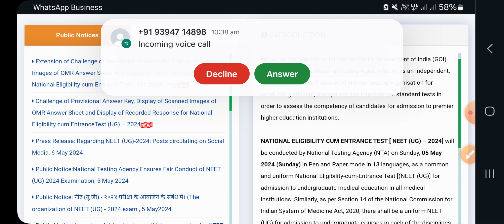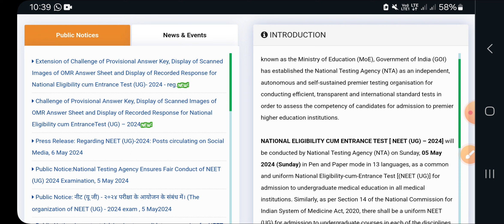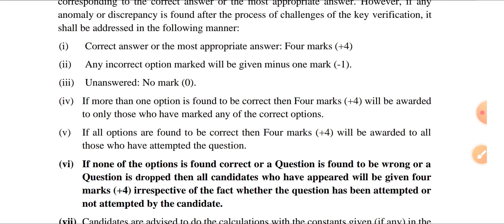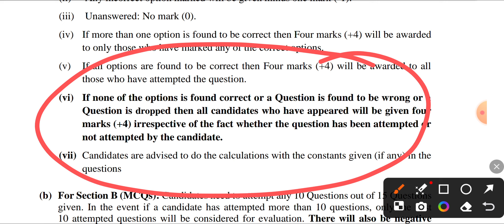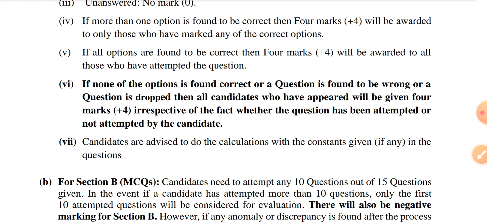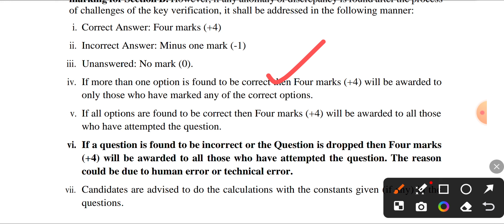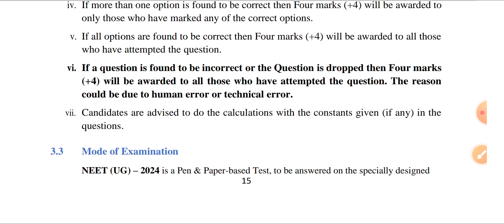NEET UG 2024 | Bonus Marks Rules & Regulations | Vision Update